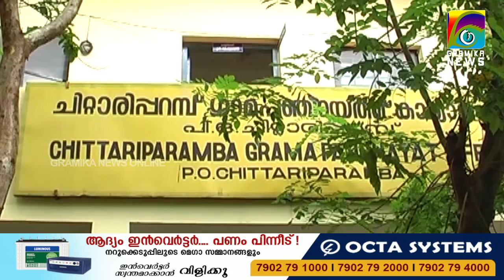കോവിഡ് സമ്പർക്ക രോഗ വ്യാപനം; ചിറ്റാരിപ്പറമ്പിലും കണ്ണവത്തും നിയന്ത്രണം